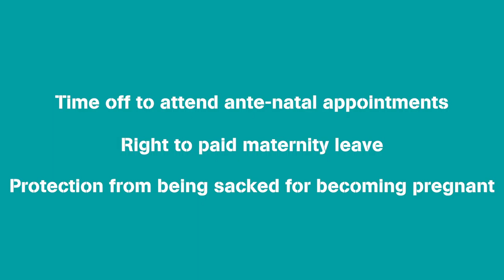What has the EU done for women?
Unite women members talk about what has been gained for women from being members of the European Union.